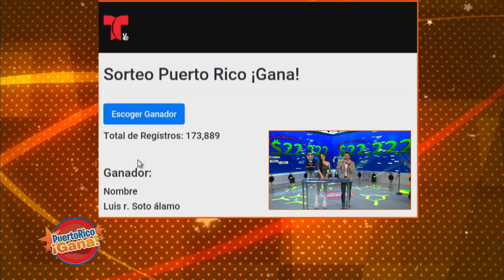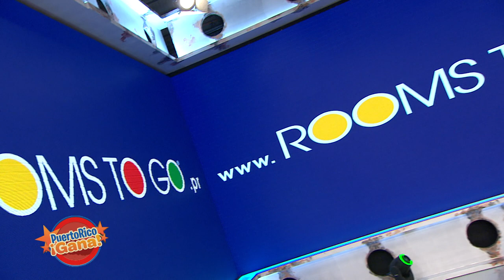Puerto Rico Gana - 06–17-2020- #1